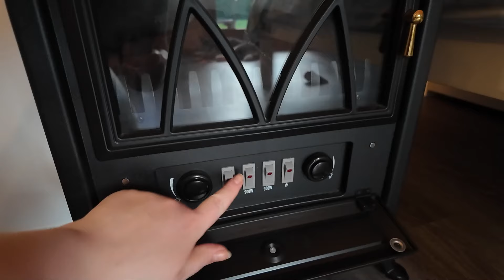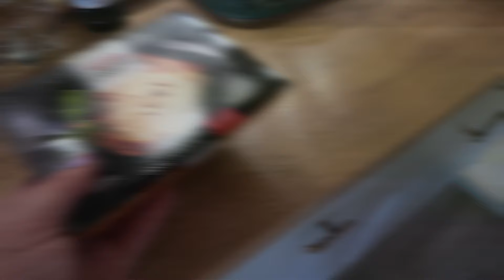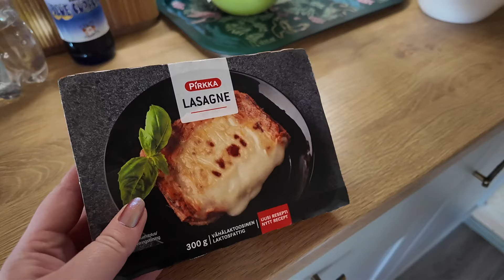VÄLKOMMEN TILL FAMILJEN NEMO | VLOGG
I den här vloggen får du träffa familjens nyaste tillskott Nemo! När vi spelade i den här vloggen är han knappa nio veckor gammal. Vi hoppas kunna göra många videos framöver tillsammans med Nemo, så håll utkik på kanalen!